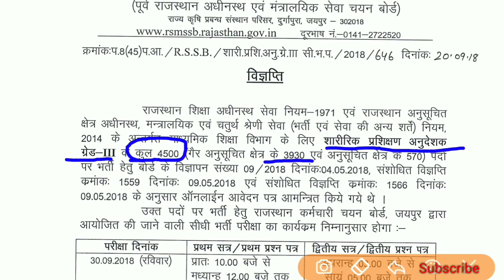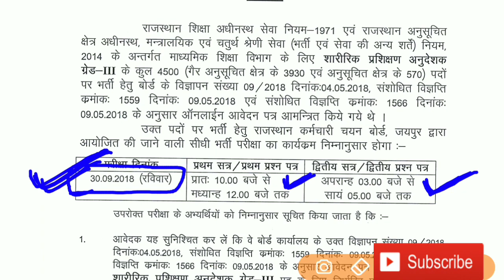RSMSSB ने जारी किया एक और भर्ती के प्रवेश पत्र// Latest Update, Check here..🔥🔥